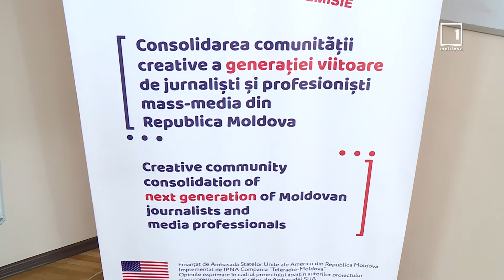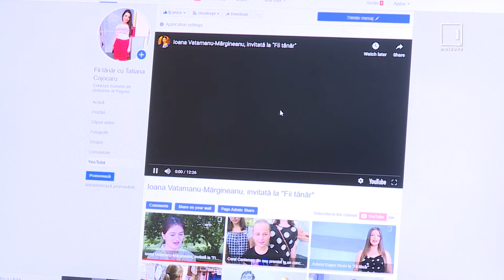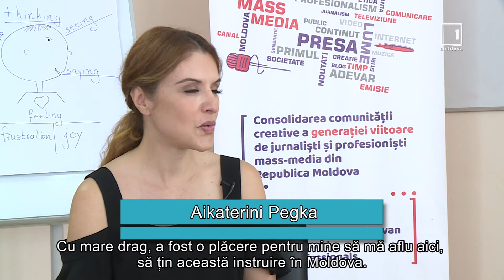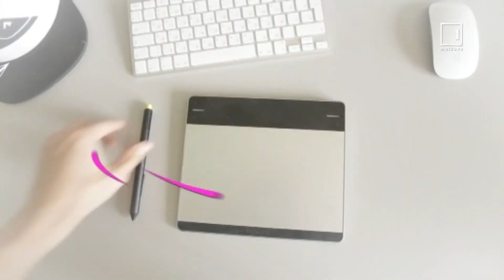Training în Social Media: cum să ne promovăm pe rețelele de socializare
Experta în Social Media, Aikaterini Pegka a fost invitată la Chișinău pentru a ține un training destinat jurnaliștilor